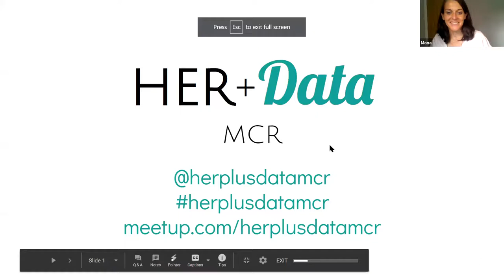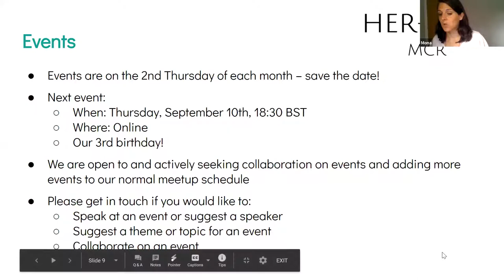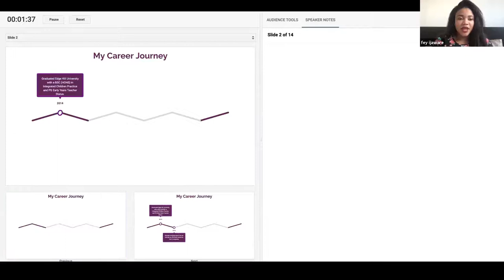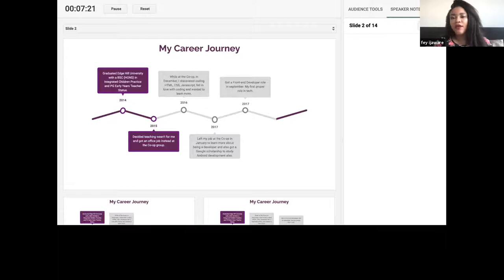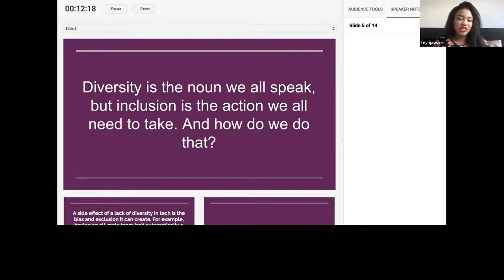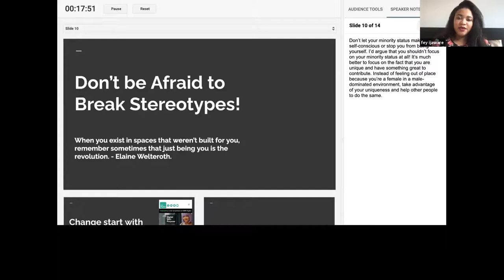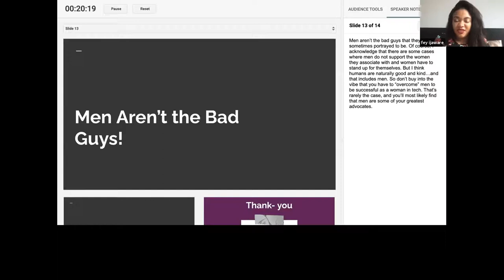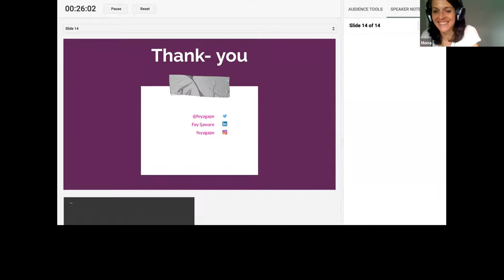Diversity in Tech - HER+Data MCR - August 2020 Meetup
HER+Data MCR is a community working to connect, inspire, support and empower the NW UK’s Women in Data through monthly meetups. For our August 2020 event, we heard lightning talks from inspiring leaders working to promote Diversity in Tech.

Speakers:

6:45 - Fey Ijaware ( - Senior Developer at DWP Digital, Founder of codepossible.org & Founder at CodeandStuff. Fey’s passion for Web development started in December 2015, in her previous role working for the Co-op Group. Her manager gave her a website project to have a look at, to see what needed updating and how to go about making the new changes, and this was how she got a taste for developing and realized she wanted to learn more. She did Front-End Web development for a year at the Co-op, website (Internet and Intranet) content updating and creating via Episerver CMS (The Co-op's content management system). She learned on the job, but only the aspects that I needed to get the job done. She has been a Web developer going 3 years now and she currently works as Senior Developer for DWP (Department of Work and Pensions) Digital. Fey is the founder of CodeandStuff, a weekly coding and networking community for women and non-binary developers and code newbies in Manchester

37:55 - Hannah Jepson ( - Director of Engaging for Success. Hannah is a Business Psychologist and the director of Engaging for Success, an organisation that delivers solutions to support organisations in becoming more inclusive. Her projects include delivering D&I training; designing bespoke leadership development programmes; developing behavioural competency frameworks and assessment solutions; and providing organisations with support on the development of pan diversity and inclusion strategies. Hannah founded LGBTed, a national LGBTQ+ organisation that supports educators to be authentic in their schools and colleges. Hannah's academic research concerns the experiences of gay women in the workplace. She is also the lead coach for a national LGBTQ+ inclusion in education award in partnership with Leed Beckett University.

Support Diverse & Equal research and training initiatives to help identify the barriers to entry for black people in UK Tech, discover how to support black employees already working in the industry and get visibility on how Tech is impacting black lives